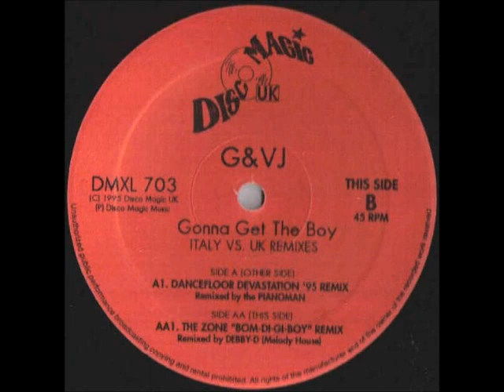G & VJ - Gonna Get The Boy - Gonna Get The Boy (B1 The Zone "Bom-Di-Gi-Boy" Remix)(1995)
EUROHOUSE 1995